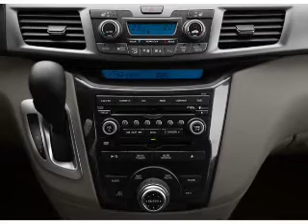2011 Honda Odyssey - Denville NJ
Year: 2011
Make: Honda
Model: Odyssey
Trim: TOUR
Engine:
Transmission:
Color: Dark Cherry Pearl
Mileage:
Address:
3166 Route 10